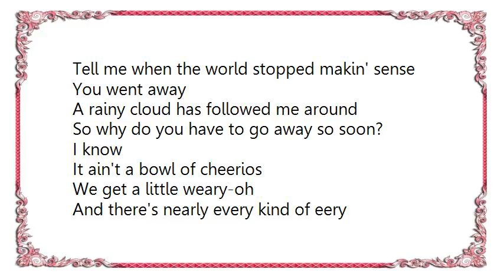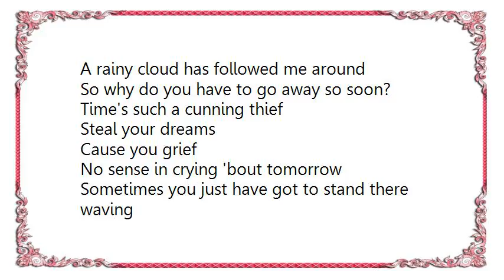L.E.O. - Goodbye Innocence Lyrics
[Lyrics L.E.O. - Goodbye Innocence]
Get up
Ya gotta see the sunshine
It's better in the day time
So just open up your eyes and see it c'mon
Ya gotta lotta life to live
Ya gotta lotta love to give
Even if it's just a buncha new age junk

Goodbye innocence
Tell me when the world stopped makin' sense
You went away
A rainy cloud has followed me around
So why do you have to go away so soon?

I know
It ain't a bowl of cheerios
We get a little weary-oh
And there's nearly every kind of eery

Go on
I know ya know the way it is
You're gonna have to learn to deal
'cause there's no such thing as real unless there is

Time's such a cunning thief
Steal your dreams
Cause you grief
No sense in crying 'bout tomorrow
Sometimes you just have got to stand there waving